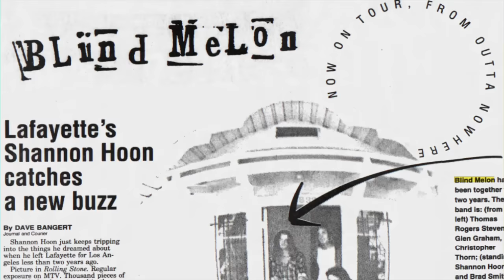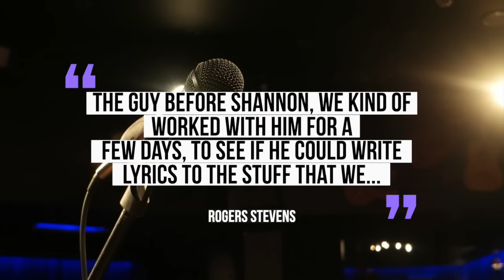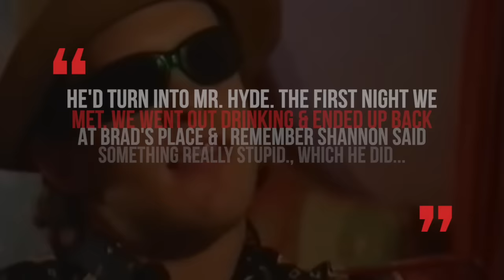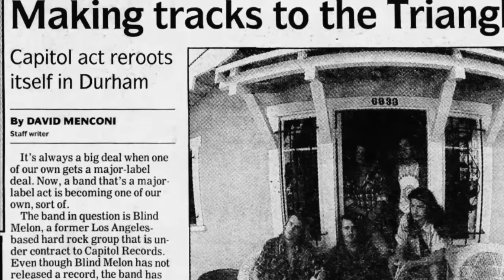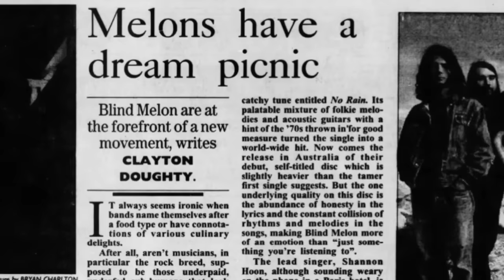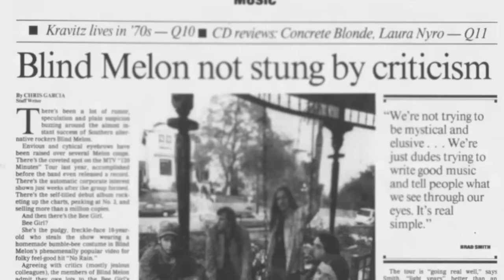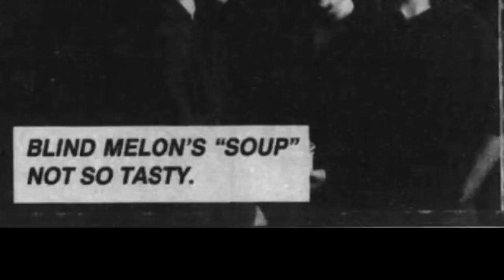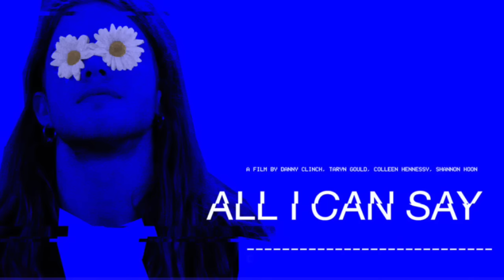BLIND MELON DOCUMENTARY: The Tragic Death of Shannon Hoon & History of 'No Rain'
BLIND MELON: The Rise and Fall of the Band & Death of Frontman Shannon Hoon

0:00 - Introduction/Pre-Blind Melon Years
5:30 - Blind Melon Early Years
9:12 - Self Titled Record/No Rain
16:30 - Shannon Hoon's Final Years/Soup
21:31 - Recent Years

Blind Melon's journey from small-town outcasts to success was marked by a unique rise, including a two-year hype before releasing their debut record, thanks to their connection to rockstar Axl Rose. The original members, hailing from various small towns, found common ground in their outcast status. Guitarist and Bassist Rogers Stevens and Brad Smith, along with rhythm guitarist Christopher Thorn and drummer Glen Graham, eventually formed the band.

Stevens and Smith, childhood friends from West Point, Mississippi, moved to Los Angeles in 1989, seeking a better opportunity for their musical ambitions. They met Thorn through an ad, and Thorn chose Blind Melon over another potential project. Frontman Shannon Hoon, known for his volatile behavior and substance abuse, joined the band after an audition. Hoon's connection with Axl Rose added to the band's early hype.

Blind Melon's debut album faced challenges during its creation, as the band struggled to find a drummer. With Glenn Graham on board, they named the band Blind Melon, inspired by a term used by Hoon's father to describe a group of stoner kids. The band's musical influences varied, drawing comparisons to '60s and '70s rock.

The band's early days in Los Angeles involved odd jobs while they worked on demos. Within eight months, they signed a seven-album deal with Capitol Records. Their debut album, released in 1992, initially faced slow sales until MTV added the video for "No Rain." The bee girl-themed video became iconic, propelling the album's success to 4 million copies sold in the US.

Blind Melon faced criticism as their visual imagery, particularly the bee girl, overshadowed their music. They embarked on high-profile tours, including with Guns N' Roses and Neil Young. Hoon's struggles with substance abuse, legal issues, and disputes over songwriting royalties contributed to tensions within the band.

Tragically, Hoon's life came to an end in 1995 due to a drug overdose. Blind Melon attempted to continue but faced challenges, releasing their second album, "Soup," in 1995, which was a commercial disappointment. The band eventually disbanded in 1999.

Despite the hardships, Blind Melon's legacy endures, with their music and the bee girl video remaining iconic. The surviving members found various paths after the breakup, and in 2006, they reunited with new frontman Travis Warren. The band released their most recent album, "For My Friends," in 2008 and continues to work on new material. The documentary "All I Can Say," released in 2019, provides a glimpse into Hoon's life through his camcorder footage. The bee girl, Heather DeLoach, has moved on from acting, pursuing a degree in communications and family life.

Blind Melon's journey is a tale of triumph, tragedy, and resilience, showcasing the complexities of the music industry and the impact of personal struggles on artistic careers.